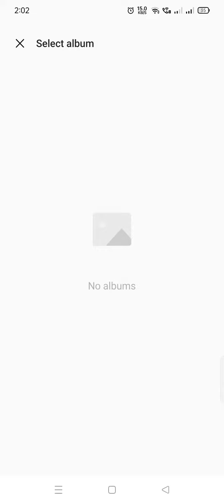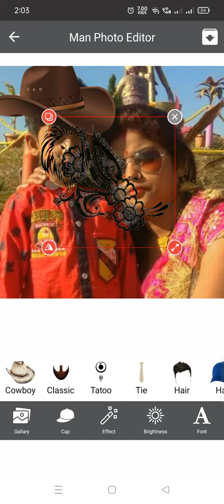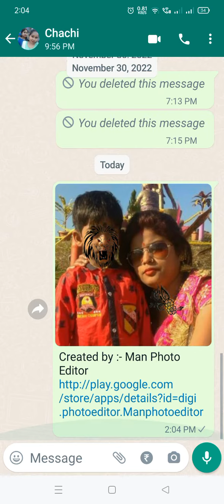December 2, 2022